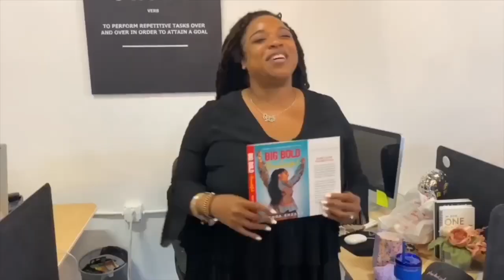MOMMY & ME HIBACHI DATE! | KIERRA SHEARD-KELLY